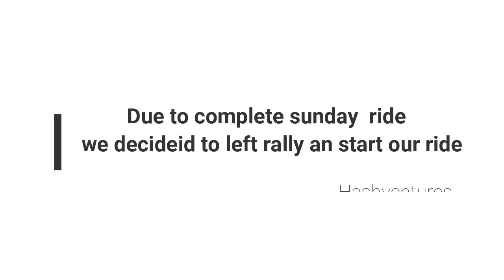BankIslami Celebrates PSL Inauguration with Bike Rally in Karachi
Hello guys after a couple of month i have  started my Sunday ride for  energy  boosting  and  suddenly  My  friend call  me  and ask to  attending  bankislami rally and  it is for karachi kings  so.. is it possible to leave that event never bro never so i have decided to attend and that event a little bit captured  for you  guys  and  i would like to share some information about this bank and rally. .
 BankIslami, Pakistan’s first scheduled and leading Islamic finance institution, celebrated the start of PSL 2022 and its Platinum Sponsorship for the Karachi Kings franchise with a bike rally titled ‘The Kings’ March’ in Karachi. The event featured senior members of the management team from BankIslami, employees from the organization, and other individuals from the biking community in the country. It was a jubilant celebration in honor of the game that Pakistanis are extremely passionate about. The rally started at Dolmen Mall, Clifton, culminating at the city’s international airport.